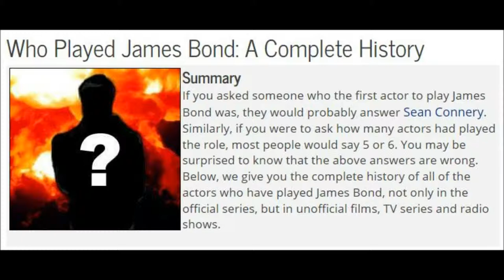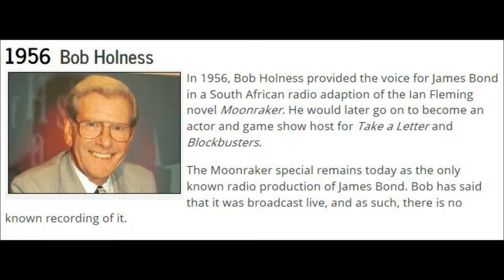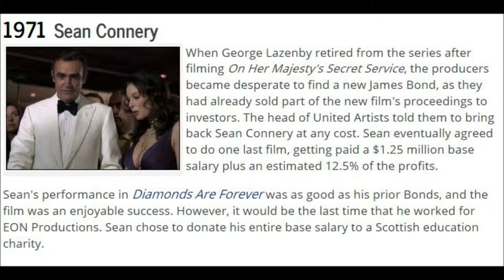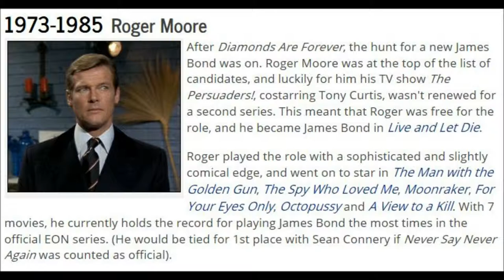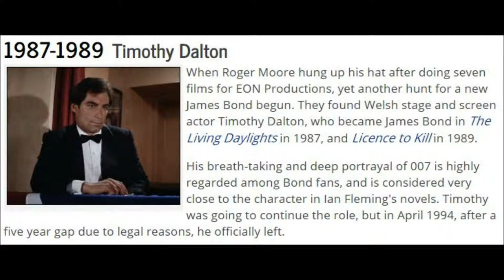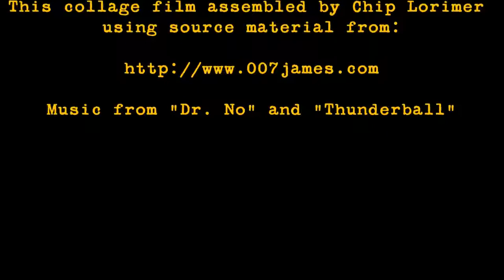James Bond History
A slideshow history of all of the actors to ever play the James Bond 007 character. Very interesting, with some surprises!